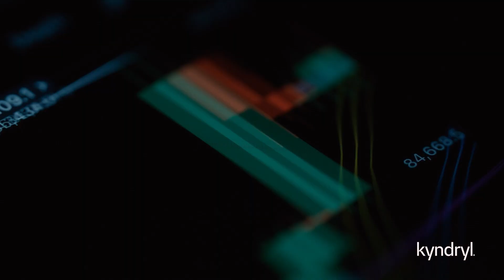Kyndryl Agentic AI Framework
The Kyndryl Agentic AI Framework is an approach that empowers organizations to be truly AI-native. It reimagines workflows, scales AI throughout operations, and integrates agents into an upskilled workforce.